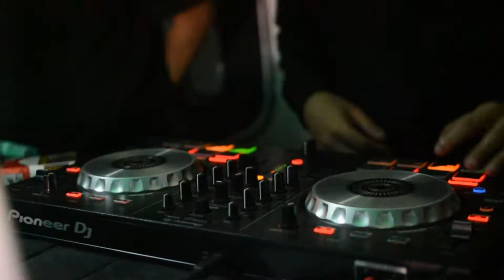sabak dadi be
When you say October, it means OCTOBER FEST.
One of the finest DJ Producer, the man behind Elektropirates, and the best in mash-up musics is the one and only Migs Alviz. Together with the leading MC in Baguio, it’s your boy MC dudi. 🔥
Resident DJs: DJ Kyle Gaspar, DJ Jan Cristobal, DJ Allen Ganiela, and MC Clinton